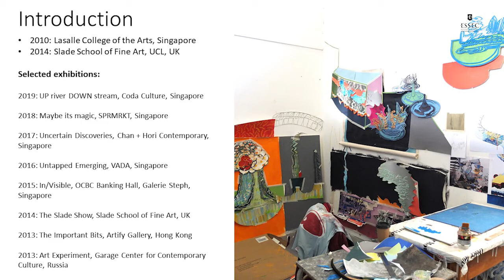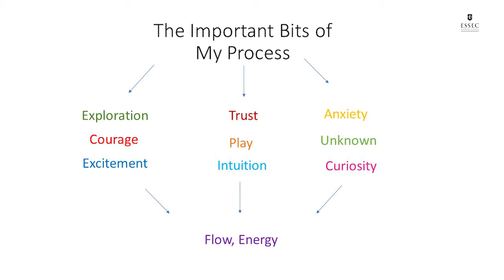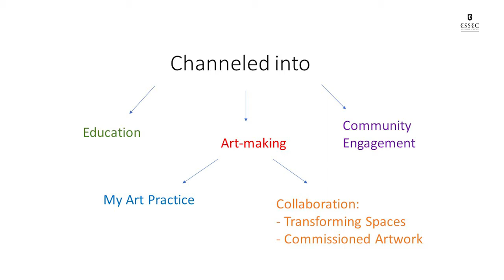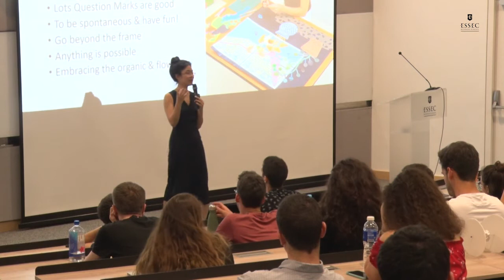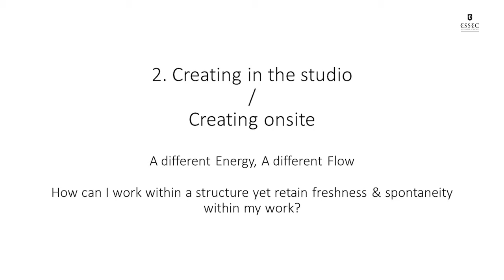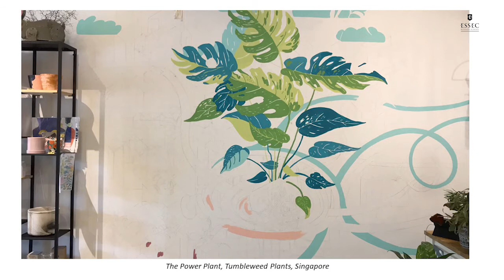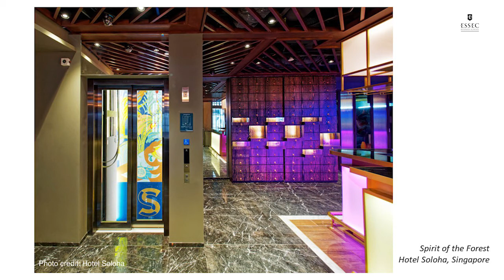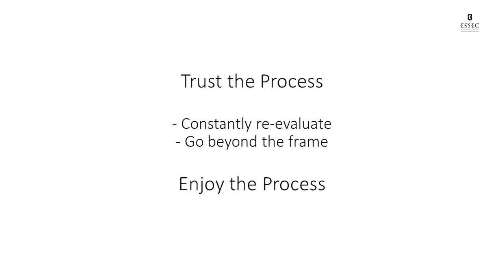Daniel Tay, The Artist of the week | ESSEC iMagination Week 2020 Singapore | Conf #11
iMagination Week is an ESSEC Business School program dedicated to imagination and creativity. This year 2020 in Singapore we offered students of the Grande Ecole program, On the following theme: "A World in transition". Danielle Tay Is the artist of the week of iMagination Week 2020 in Singapore, and he talk about "Art from life".